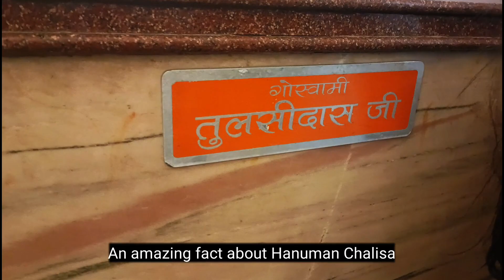Pandavas Built This Hanuman Temple II Ancient Temple